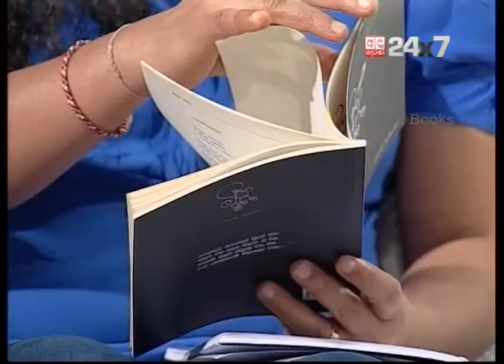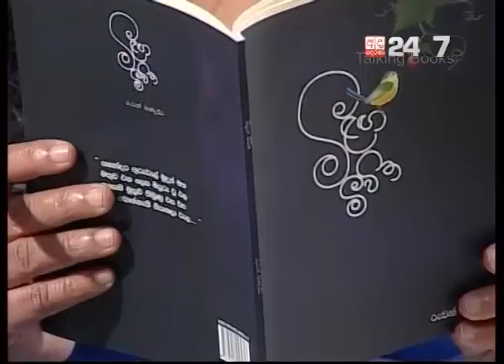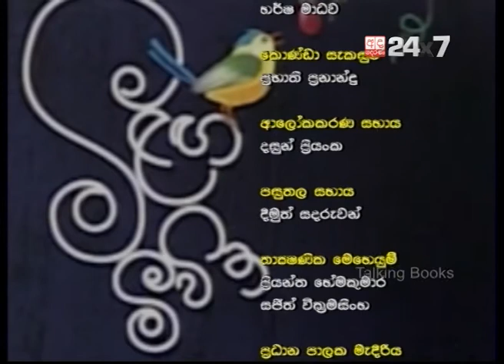Talking Books Episode 316 Ruwan Bandujeewa